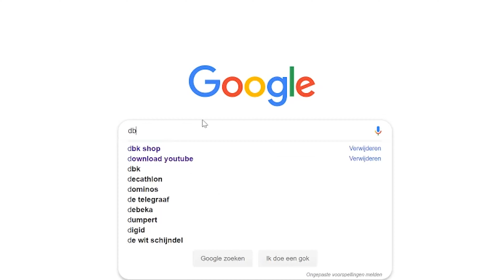The Only Folding Knife You'll Ever Need!! Benchmade Freek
You might not see folding knives often on this channel... but when you see them we'll make sure they'll be epic! This Benchmade Freek folder literally changed our view towards folding knives!
Let us know what your favourite folding knife is!

_____________________________Music:______________________________
Mikkie B's band Wodan Boys: